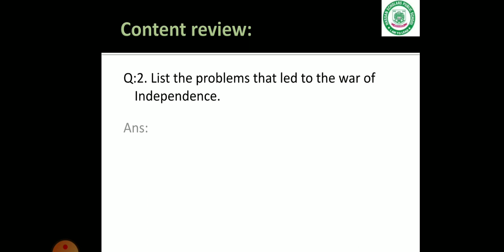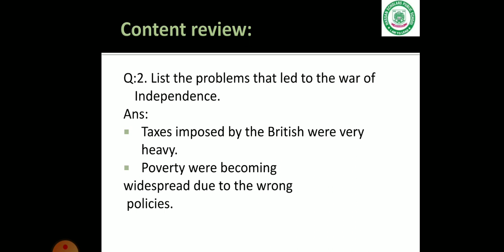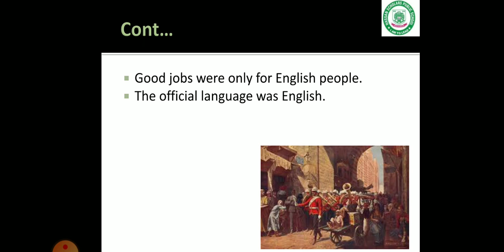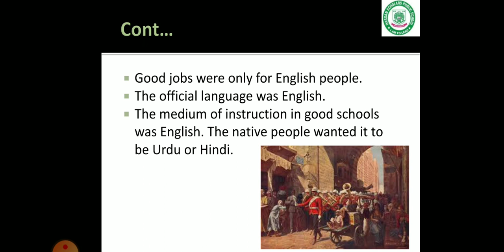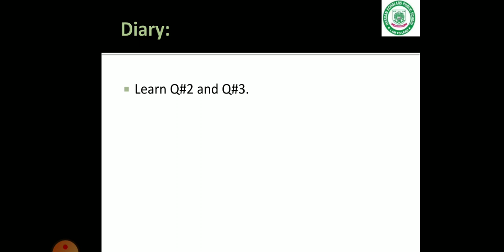lecture#2 unit#3 lesson#2 5pro active kyw